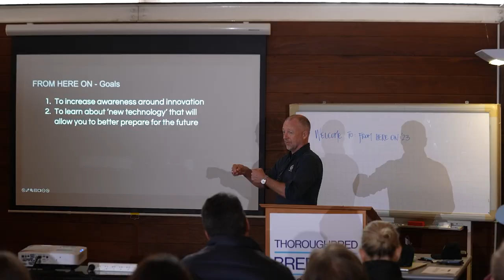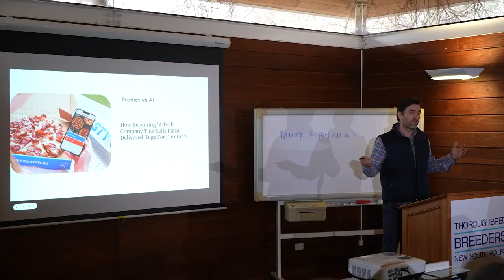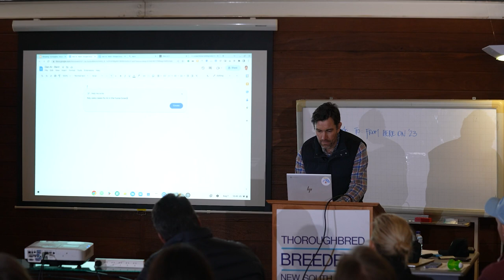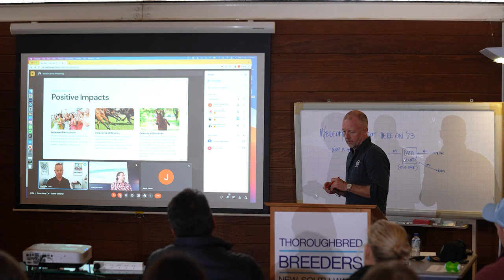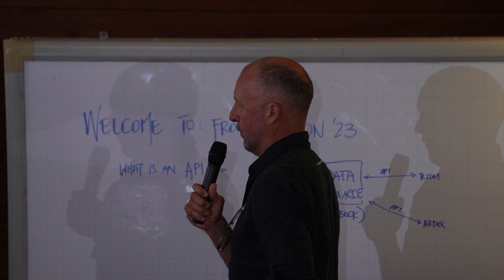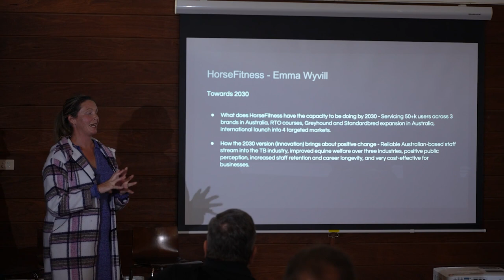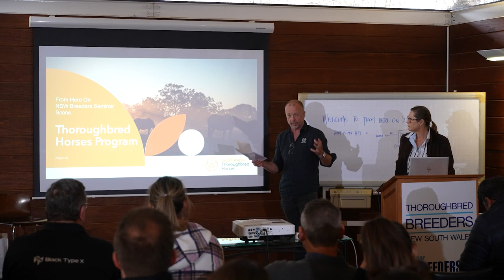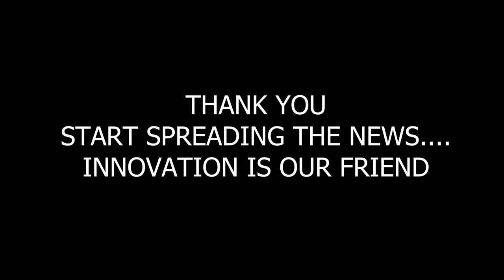TBNSW 'From Here On' Seminar 7th Aug 2023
00:00 Intro - Paddy Power TBNSW
00:02:16 Tom Seymour - Breedr - AI
00:14:49 Neal French - Google - AI
01:05:28 Panel - Matt Ennis - G1 Goldmine & Allan Bennetto - Prism - DATA
01:55:40 Andrew Jarvis - Wrkplace Digital - New Technology
02:04:18 Emma Wyvill - Horse Fitness - New Technology
02:12:24 Anthony Jones - BTX Racing - New Technology
02:28:57 New Technology Panel Q&A
02:37:01 Dr Catherine Chicken - Agrifutures - Research